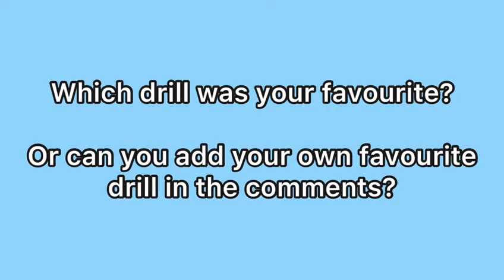Cast Drills - gymnastics floor bar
Here's some our our favourite drills using a gymnastics floor bar for improving your cast.

1. Planche leans with carpet slider
2. Front support balance on wobble board
3. Heel drive cast with hips on elevated block
4. Cast bounces with rebound equipment
5. Bounce cast to handstand with rebound equipment

1. Straddle to handstand against wall
2. Straddle to handstand, fall to dish